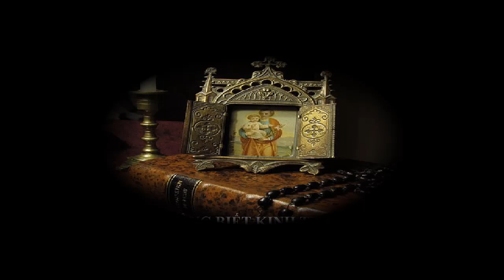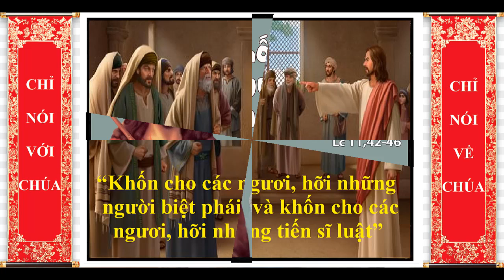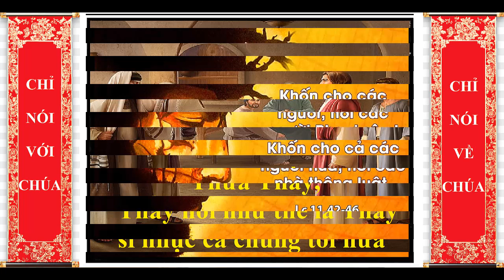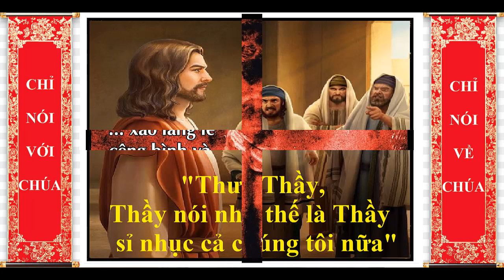THỨ TƯ SAU CHÚA NHẬT 28 TN, Lm Anrê Phạm Duy Thân O.P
GIỚI THIỆU CHỦ ĐỀ:
HAI LỐI SỐNG: THEO THÁNH THẦN HAY THEO XÁC THỊT.
Đối phương của Thánh Phaolô tố cáo: Vì muốn chiêu mộ nhiều tín hữu nên Phaolô rao truyền một thứ đạo quá dễ dàng: chỉ cần tin mà không cần giữ Lề Luật. Thánh Phaolô trả lời cho họ bằng cách phân biệt 2 lối sống: theo Thánh Thần và theo Lề Luật. Ngài tố cáo họ đã sống theo lối sống thấp hèn của Lề Luật. Những người đặt niềm tin nơi Chúa Kitô sống một lối sống cao hơn mà Lề Luật không bao giờ có thể đạt tới, đó là lối sống theo sự hướng dẫn của Thánh Thần. Trong Phúc Âm, Chúa Giêsu cũng vạch ra những tật xấu của các Kinh-sư và Luật-sĩ vì lối sống theo Lề Luật của họ.
Mong thay